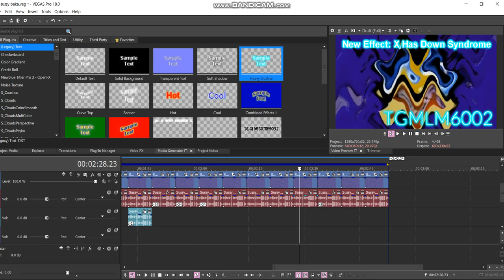How to make X Has Down Syndrome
New effect from Sussy Baka Csupo Effects